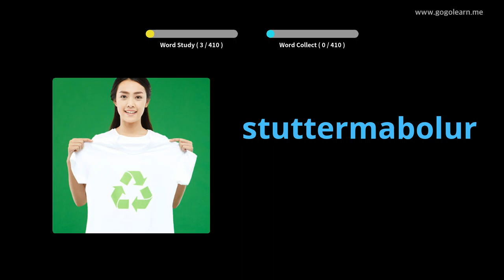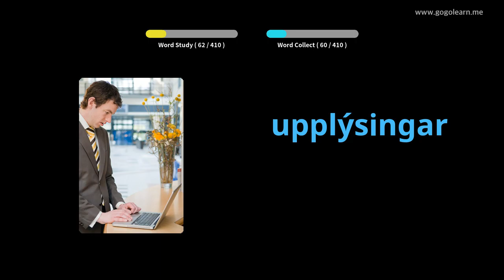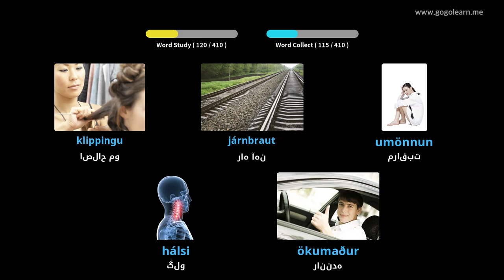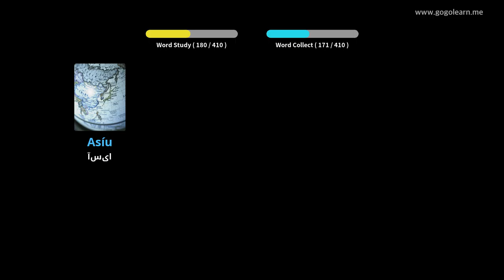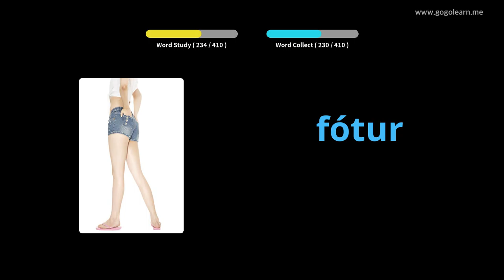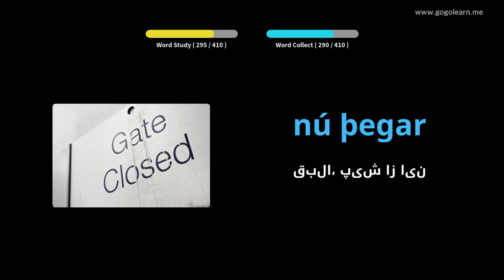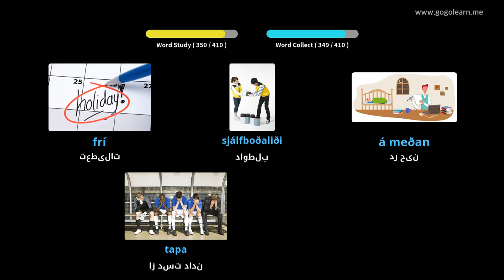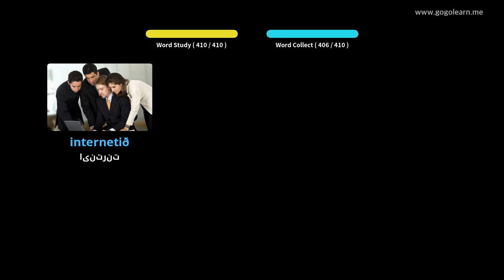مدرسه متوسطه واژگان ایسلندی 1 | Golearn